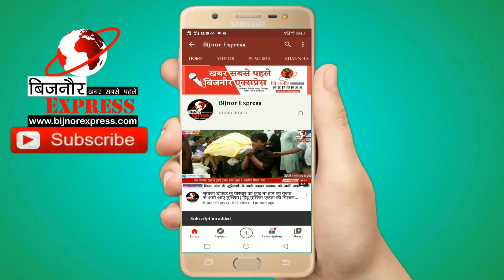Bijnor News || 2 दिन से लापता था वन चौकीदार।